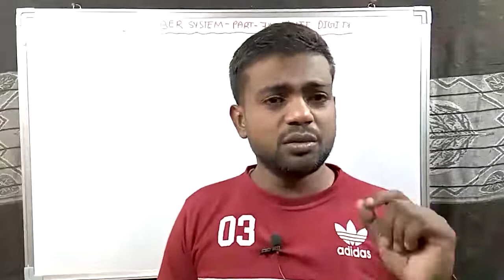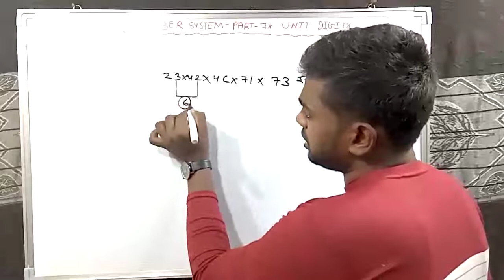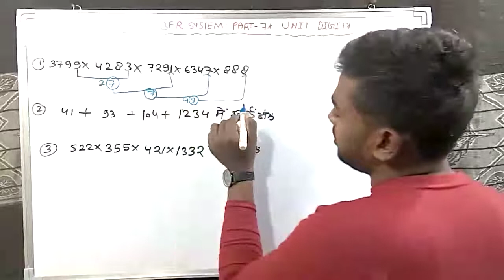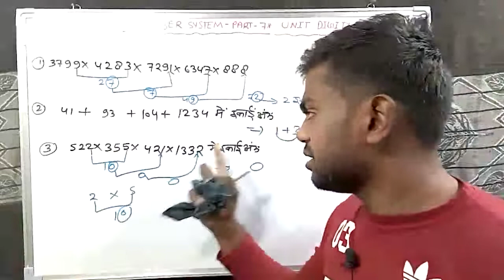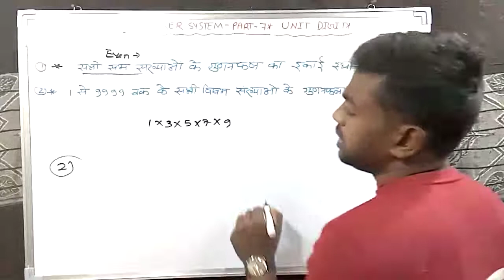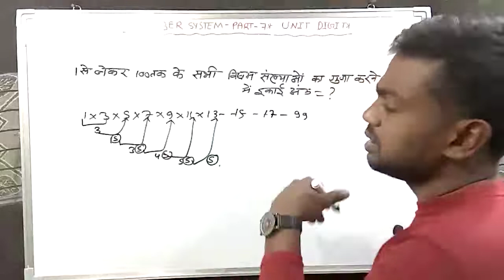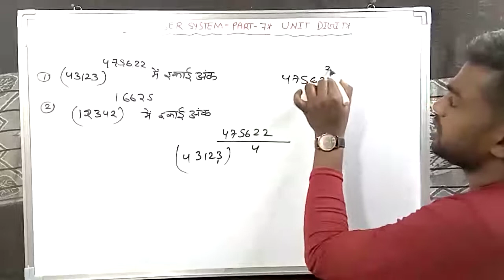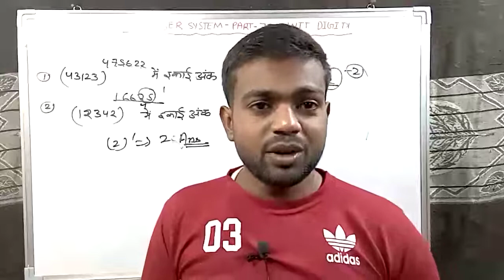Number System Part - 7 - इकाई अंक (Unit Digit) #(concept + tricks)# के साथ